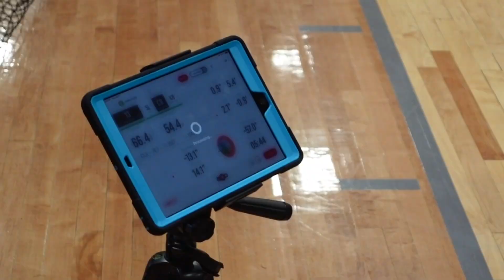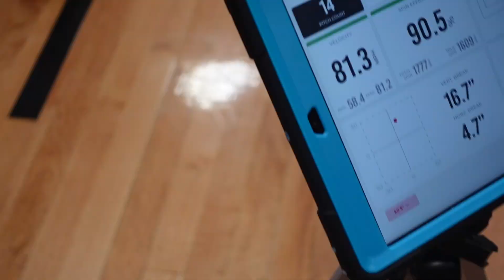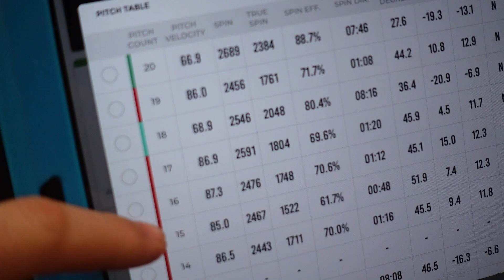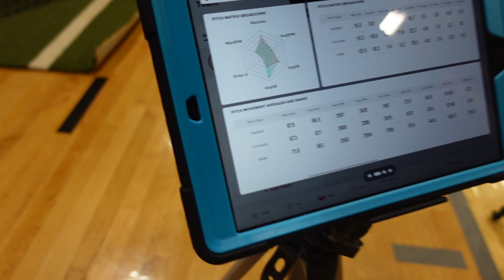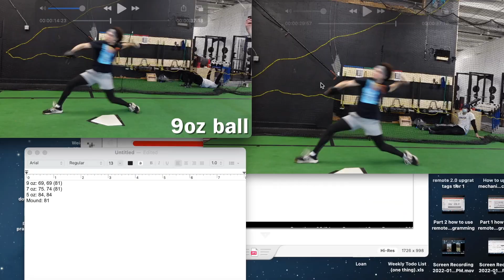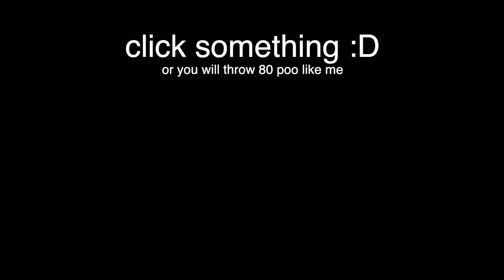THE RETURN OF LIVE AB'S! + Bullpen Day Back Home | Road To 90 MPH Ep.10